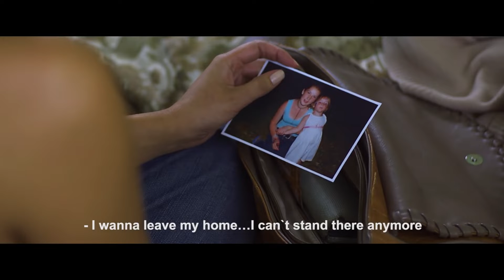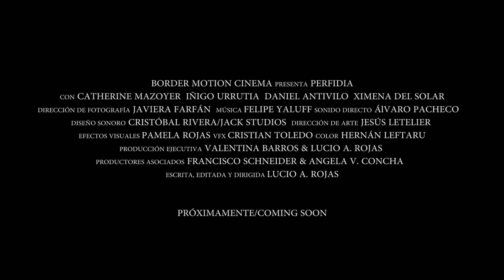Perfidia trailer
Σκηνοθεσία: Lucio Rojas
Η Laura και ο Rubén, ένα παράνομο ζευγάρι συναντιέται για να περάσει μαζί το σαββατοκύριακο σε ένα σπίτι στο δάσος. Η αποκάλυψη πως εκείνη περιμένει το παιδί του και σκοπεύει να αφήσει τον σύζυγό της, δεν έχει την αναμενόμενη ανταπόκριση. Αυτό όμως είναι το μικρότερο από τα προβλήματά τους, με ένα μυστηριώδη άνδρα που εμφανίζεται ξαφνικά, να φαίνεται πως δεν έχει σκοπό να τους αφήσει να φύγουν.